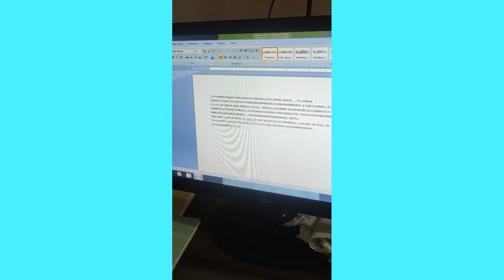typing master saanu | टायपिंग मास्टर सानु | daily vlog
typing master saanu | टायपिंग मास्टर सानु
Iss channel par daily vlog aur saanu ki comedy, dramma, full on fun ke videos upload kie jaate hai.